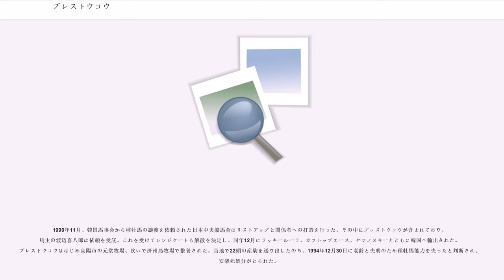プレストウコウ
プレストウコウは日本の競走馬。

中央競馬で史上初めての芦毛馬によるクラシック制覇を成し遂げた馬である。

おもな勝鞍は、菊花賞・毎日王冠・NHK杯。半兄にノボルトウコウ（13勝、うちスプリンターズステークスなど重賞5勝）がいる。

日本で種牡馬となったのち、大韓民国へ輸出された。

※馬齢は旧表記（数え年） 。

ノボルトウコウなど3頭の優駿を送り出し名繁殖牝馬の称号を手にしたサンピユローであったが、原因不明の生理不順による不受胎続き（6年間で成功3例だけ）で関係者は頭を抱えることとなった。所有者の渡辺喜八郎は、不受胎が続いている繁殖牝馬の環境を変えると妊娠しやすくなると聞き、サンピユローを北海道の小さな牧場に移した。牧場を経営する森宇めが「ちょうど近くにいた」という理由でグスタフと交配させてみると「受胎するまで何度でも」という森の意気込みとは裏腹に1回の種付けで受胎した。その結果、翌1974年4月14日に誕生したのがプレストウコウである。

兄と同じ加藤朝治郎厩舎所属となったプレストウコウは、1976年9月に中山でデビュー。デビュー戦は6着だったが、3戦目となる10月の未勝利戦で初勝利をあげ、同年12月の楓賞（300万下）、ひいらぎ賞（600万下）と連勝し、「半兄のノボルトウコウより走る」という評判を得た。

4歳になるとプレストウコウは京成杯、東京4歳ステークス、弥生賞を続けて3着した後、クラシック初戦の皐月賞でハードバージの13着に敗れた。この頃、プレストウコウはコズミ（筋肉の硬化）に見舞われ、体調は思わしくなかった。続くNHK杯を勝ち重賞初勝利を挙げたが、騎乗していた岡部幸雄はレース後、「まったく自信がなかった。コズミもひどかったし…」とコメントした。

その後、プレストウコウは日本ダービーではラッキールーラの7着、当時「残念ダービー」と言われていた日本短波賞ではマルゼンスキーに7馬身差の2着に敗れたのち休養に入った。

秋になり郷原洋行を鞍上に迎えたプレストウコウは本格化した。京王杯オータムハンデキャップで古馬を相手にカシュウチカラの2着に入ると、セントライト記念と京都新聞杯を連勝（京都新聞杯はレコードタイムでの優勝）した。重賞2連勝で勢いに乗るプレストウコウは、単枠指定を受け菊花賞に出走した。

ところが、両親が短距離血統、レコード勝ちの反動、芦毛馬がクラシック未勝利といった要素が悪影響を及ぼし、オッズは同じく単枠指定を受けたラッキールーラはおろかマーブルペンタスより下の単勝3番人気に過ぎなかったが、レースではラッキールーラが直線で伸びを欠くのを尻目に、最後の直線でテンメイを4分の3馬身差で抑え、前走に続きレコードタイムで優勝した。プレストウコウが負かした相手が、名牝の誉れ高いトウメイ（年度代表馬になった関西馬）の息子であるテンメイであったため、関西のスポーツ新聞から、ヒールとして名を馳せたプロレスラー、フレッド・ブラッシーのニックネームと同じ「銀髪鬼」というニックネームを付けられることとなった。

続く有馬記念は、マルゼンスキーが脚部不安で引退したため、4歳世代の代表として出走したが、TTGにまったく歯が立たず勝ったテンポイントから1秒2も離された4着に敗れた。このレースのテンポイントとのタイム差は日本短波賞の時のマルゼンスキーとのタイム差とほぼ同じであった。

プレストウコウは菊花賞の勝利が評価され、優駿賞最優秀4歳牡馬に選出された。

5歳になったプレストウコウはアメリカジョッキークラブカップ4着、前哨戦のオープン戦1着を経て天皇賞（春）に出走した。グリーングラスとの一騎討ちが予想されていたが、グリーングラスが優勝した一方で、プレストウコウは2周目の向正面で鞍ズレが発生して競走中止となり、両馬の明暗が分かれる結果となった。鞍ズレになった原因は郷原が通常使用している鞍を忘れ、別の鞍を使用していたためだった。

秋は前哨戦の毎日王冠を勝利し、天皇賞（秋）に出走した。レースでは絶好のスタートを切って、スムーズに逃げる態勢に入っていたが、5枠5番のパワーシンボリのゲートが開かず発馬できないというアクシデントが発生してカンパイになり、スタートがやり直しになった（ゲートが開かなかった原因はパワーシンボリがゲートに噛みついたため）。仕切り直しの再スタートではプレストウコウはまたも逃げる...